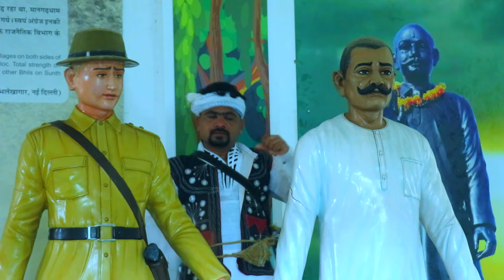Aadivasi special song//Johar song//govind guru song 09 August special song Mahesh Gowda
adivasi song 2024 || 9 august adivasi song || આદિવાસી સોંગ 2024 || MAHESH GODHA NEW SONG 2024

Singer:Mahesh godha
leyres :Mahesh Gowda
9ઑગસ્ટ સોંગ
johar song
Man gadh song
Govind Guru na song
Birsa Munda studio Santrampur

actors: Mahesh Gowda Mahesh pargi and jivraj pargi

Rimix:Rk Malivad

producer: Mahesh pargi

cameraman: Mahesh pargi

editor :Mahesh pargi

support: Raju dabi Mukesh kharadi Veer Das maliwad and all friend
Mahesh Gowda HD video
Mahesh pargi HD video
#9 August special song Mahesh
9 August video song
Veeru Boss official Mahesh Gowda
Mahesh godana bhajan video song

                              notices
    यह सॉन्ग पूरा रीमिक्स करके अपलोड किया गया है कृपया फिर से डाउनलोड करके अपलोड यूट्यूब में ना करें वरना कॉपीराइट का सामना किया जाएगा forum Mahesh Gowda 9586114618 without permission